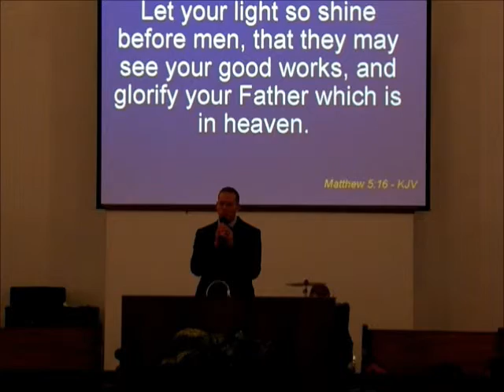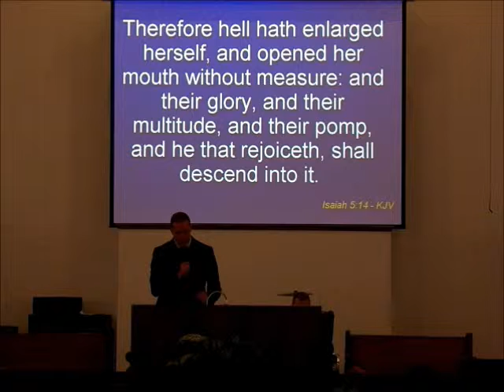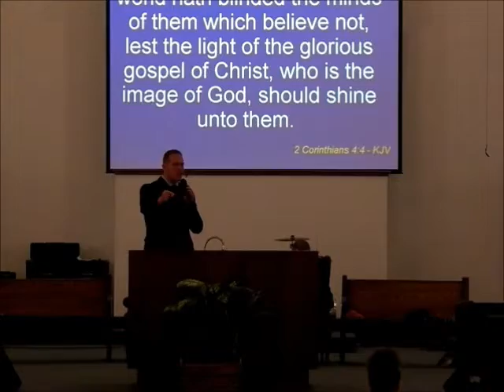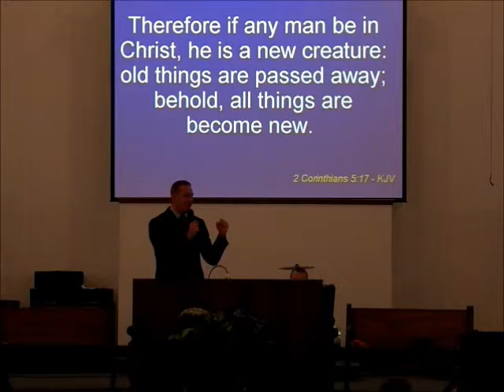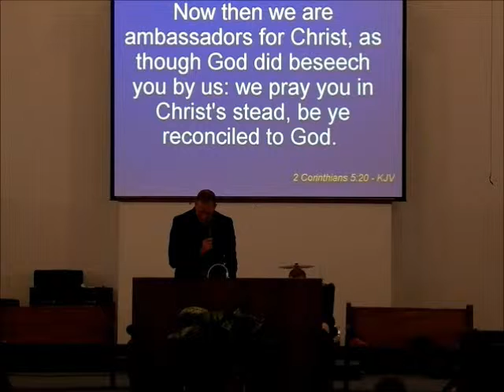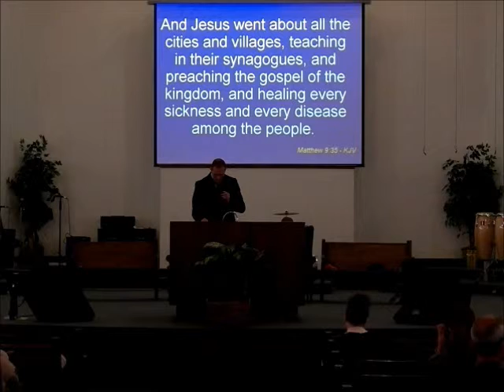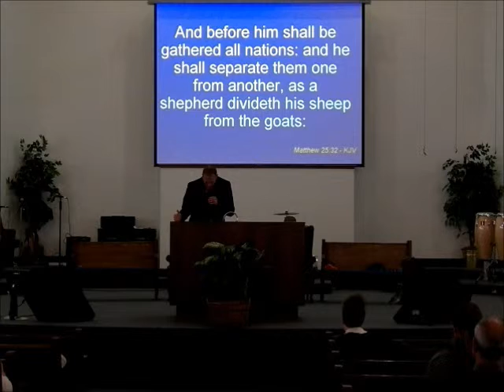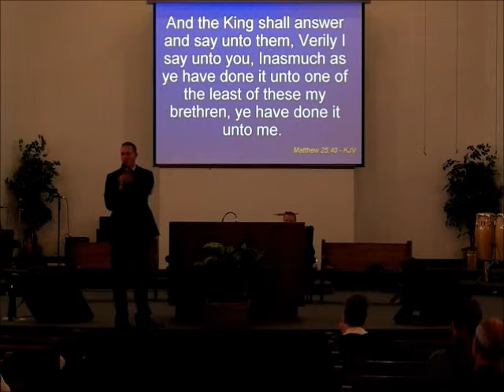"We are a light, in a dark world" Sunday School Teaching by Brother Spite on 11-10-2013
"We are a light, in a dark world" Sunday School Teaching by Brother Spite on 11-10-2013 at First Apostolic Church of Mishawaka Indiana... Matthew 5:14-16 ... We are called to be fishers of men. We have to be a light. The gospel is hid to those that are lost. Satan is out to blind us. If any man be in Christ He is a new creature.